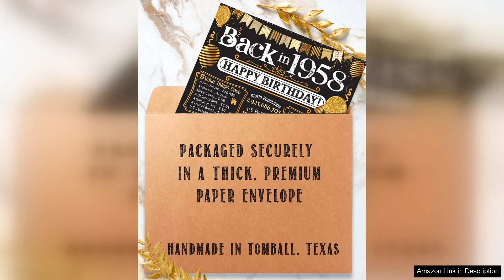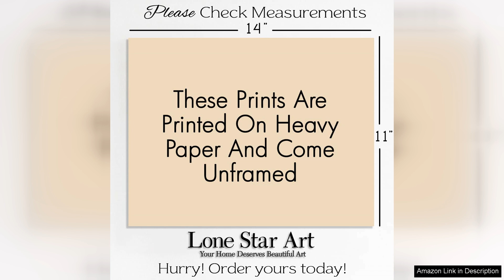66th Birthday Party Decorations for 66th Birthday (Sixty-six) Remembering The Year Review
66th Birthday Party Decorations for 66th Birthday (Sixty-six) Remembering The Year Review

I recently had the pleasure of organizing a 66th birthday party, and I chose the "Remembering The Year" theme for the decorations. I must say, it made the event truly memorable! The decorations were vibrant and perfectly captured the essence of celebrating a milestone birthday.

The centerpiece of the decor was a stunning banner that read “Happy 66th Birthday!” adorned with retro designs reminiscent of the year 1957. It set the tone for the entire party and sparked conversations among guests who reminisced about their own experiences from that era. Alongside the banner, I used tablecloths and balloons in a palette of gold and silver, which added a touch of elegance while maintaining a celebratory vibe.

One of the highlights was the memory board that featured significant events from 1957. Guests loved walking down memory lane and sharing their stories. The photo booth station, complete with props from the era, was a huge hit! It encouraged everyone to get creative and have fun, capturing moments that we all cherished.

I also incorporated personalized touches, such as a timeline of the birthday honoree's life, showcasing their achievements and cherished memories from each decade. This thoughtful addition brought a lot of warmth and laughter to the gathering.

Overall, the “Remembering The Year” decorations for the 66th birthday party were nothing short of fantastic. They created an inviting atmosphere that celebrated both the past and the present. If you’re looking to throw a memorable birthday bash, I highly recommend this theme. It’s an excellent way to honor someone’s life journey while providing a fun and engaging experience for guests. My heartfelt thanks go to the vendors who provided top-notch decorations that truly made the celebration special!